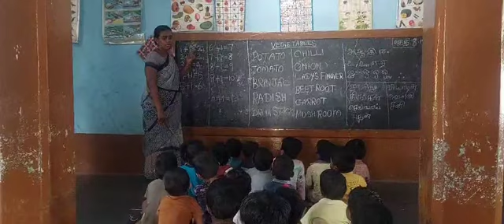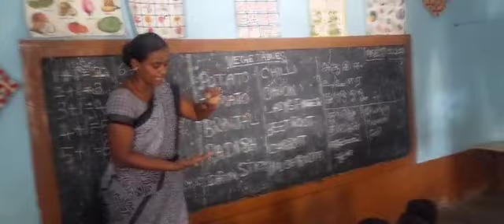BHARAT SEVAK SAMAJ - CENTRAL BSS SERVICES - FREE TUTION PROGRAMME